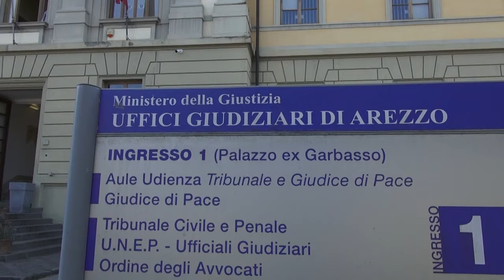Assicurazione scaduta, multata con la videosorveglianza: "illegittima"